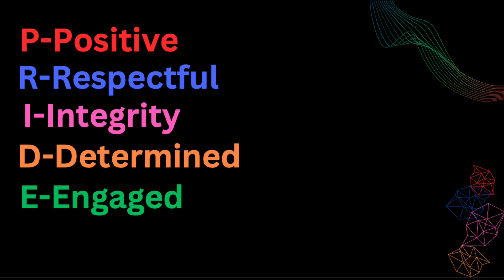TTV January 9, 2024